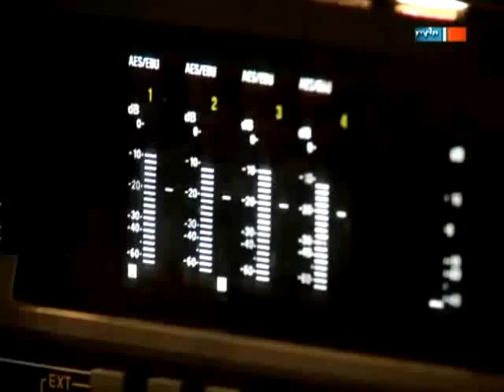Matthias Reim - Unendlich (live) Open Air Dresden (komplett) 2013